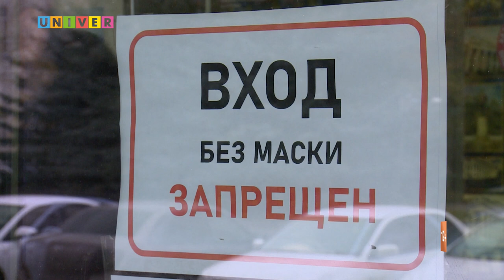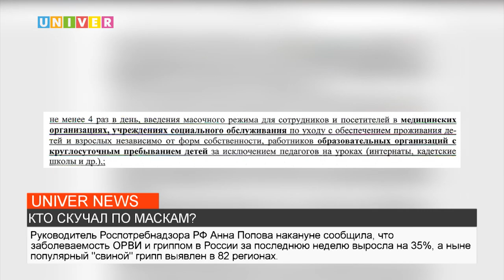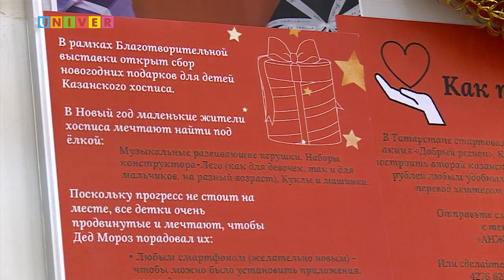НОВОСТИ КФУ от 16.12.2022